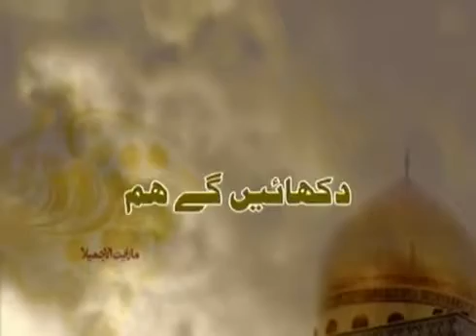Nowha recited by Hashim Sisters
Muharram is the first month of the Islamic calendar, when Muslims commemorate the martyrdom of Imam Husayn, the grandson of the Prophet Mohammad and spiritual leader of the Shi'a people.
Imam Husayn's martyrdom is a sad day for all Muslims especially the Shi'a, who mourn the massacre of their "Prince of Martyrs" and his family in Karbala in 61AH/680CE.

Imam Husayn held the title of Imam, meaning spiritual leader of Islam; and he refused to swear allegiance to Yazid, the second Umayyad Caliph. He tried to travel from Medina to Kufa but was surrounded by forces loyal to Yazid in the desert at a place now known as Karbala.

Imam Husayn's followers were greatly outnumbered and dying of thirst, indeed his brother 'Abbas was killed trying to bring water back to the camp. On the 10th day of Muharram, Imam Husayn's followers were massacred and their leader beheaded after declaring, "death with dignity is better than life with humiliation".

The commemoration of this brutal massacre begins on the first day of Muharram and continues for 40 days. During the first 10 days of Muharram millions of Shi'a (and Sunni) Muslims remember the massacre at Karbala and strive to feel some of Husayn's pain.
The 10th day of Muharram is known as 'Ahsura' which recalls the day of the massacre in Karbala, a town in modern day Iraq which is second only to Mecca and Najaf as a spiritual beacon to the Shi'a.